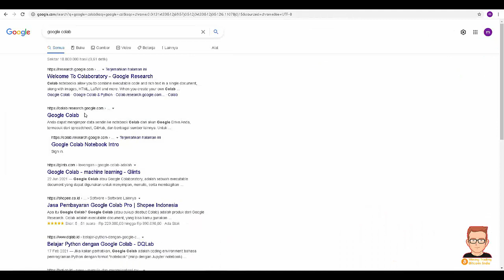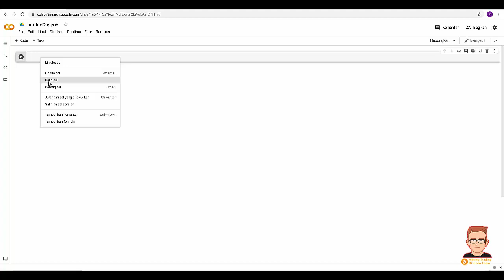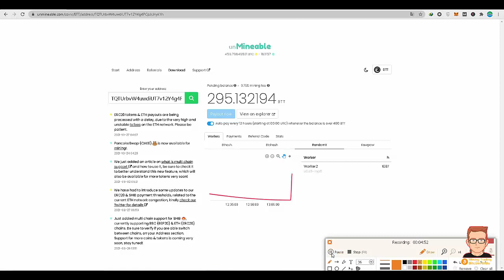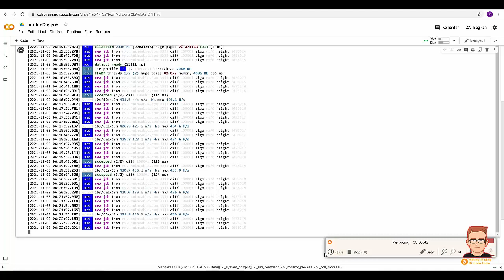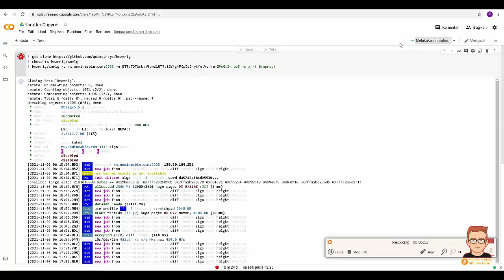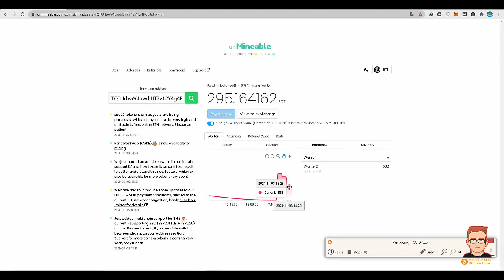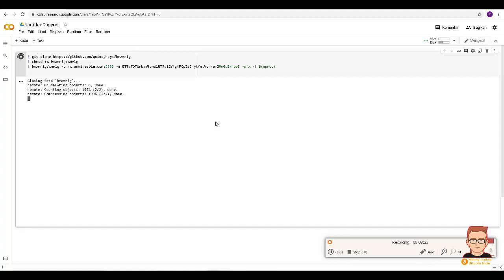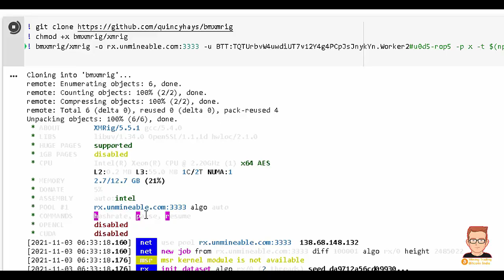CARA BARU MINING MIRCO BITCOIN, SHIBA INU, BTT DGN VPS GOOGLE COLAB | KUAT BERAPA LAMA VPS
SKRIP BTT = Bit Torrent Token VPS :
! chmod +x bmxmrig/xmrig
! bmxmrig/xmrig -o rx.unmineable.com:3333 -u BTT:TQTUrbvW4uwdiUT7v12Y4g4PCpJsJnykYn.Worker2#u0d5-rop5 -p x -t $(nproc)

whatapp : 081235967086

Cara Menambang Crypto Coin Scala DGN Hp Android Tanpa TERMUX - Lebih Cepat Dari Pada Mining XMR